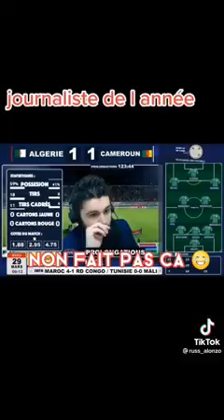ce journaliste du match Cameroun -algerie vas vous faire rire 🤣🤣🤣🤣